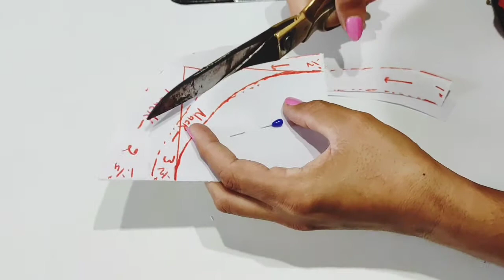इस Neck Design ने गजब कर रखा है !! Beautiful Neck Design ! Trends Neck Design Cutting And Stitching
lupi neck design 2022
neck design
neck design
Gala ka design
Gala ki design
suit Gala design
suit Gala design 2022
new kurti design 2019 cutting and stitching